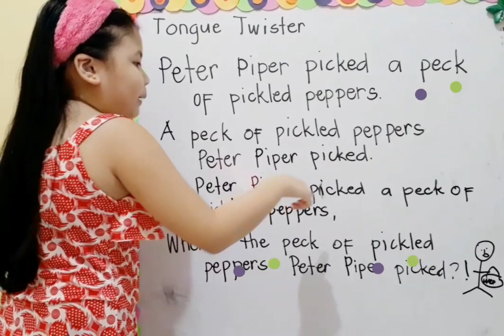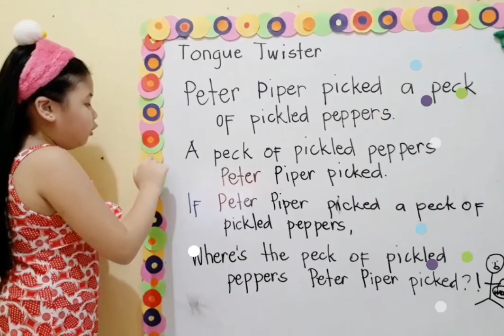MOTHER & DAUGHTER TONGUE TWISTER CHALLENGE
Peter Piper is the famous tongue twister. This word game will greatly help to practice and improve pronunciation. Tongue twister is really a fun way to help children improve their articulation too. Try to do this with your kids and surely they will enjoy too.

You may also click the 🔔 for my next videos.

❤Allyza❤